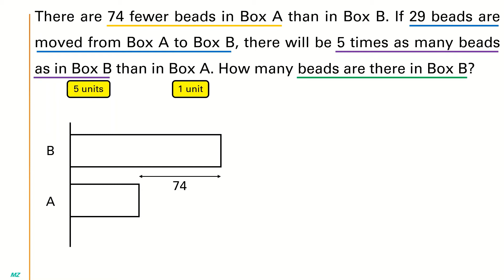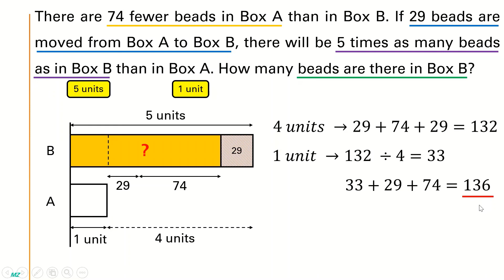Singapore Maths | Primary 5 | Heuristic Before After Concept | L2Q1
Heuristics - Before & After Concept (Internal Transfer)
Singapore Model Method